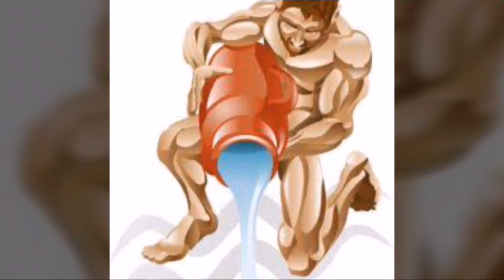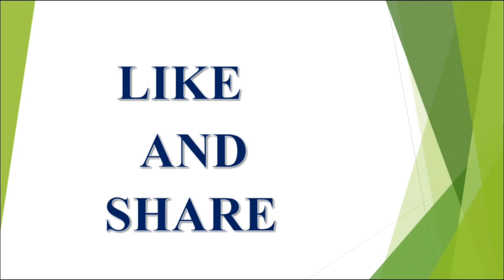రోజువారీ జాతక ఫలితాలు, Daily Rashi Phalalu || V Prasad Health Tips In Telugu